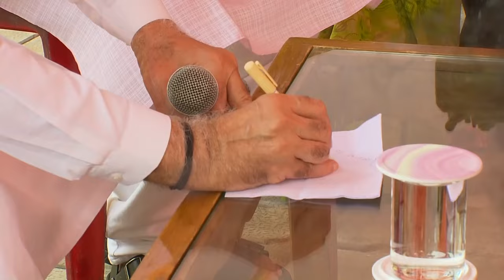Chai Pe Charcha! PM Modi's delightful conversations with PM-Awas Yojana beneficiaries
Prime Minister Narendra Modi, accompanied by Odisha Chief Minister Mohan Charan Majhi, visited PM Awas Yojana-Urban beneficiaries in Bhubaneswar. He had a delightful interaction, over a cup of tea, with the beneficiaries who are now proud owners of their homes.